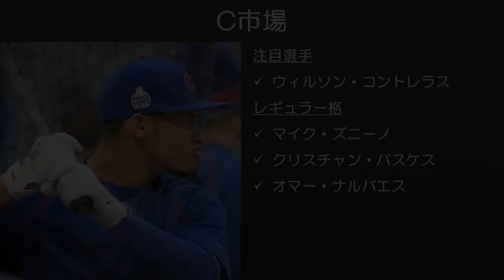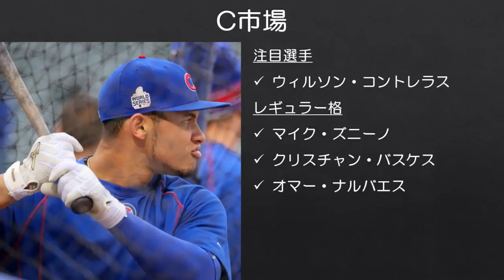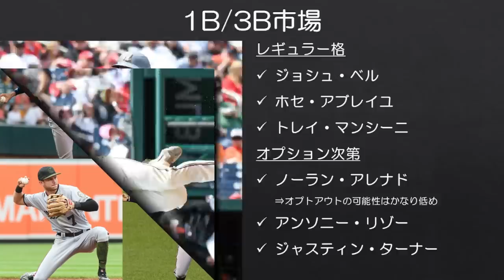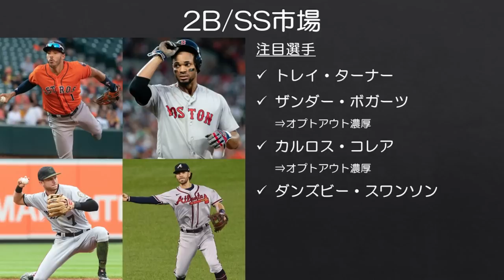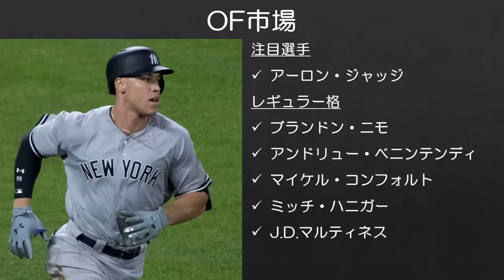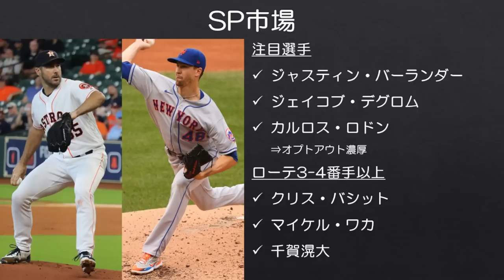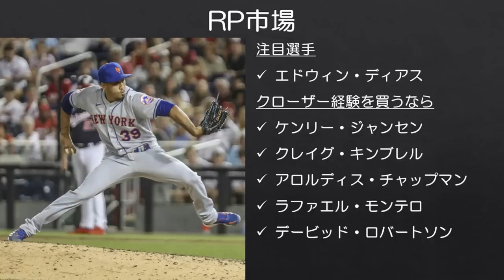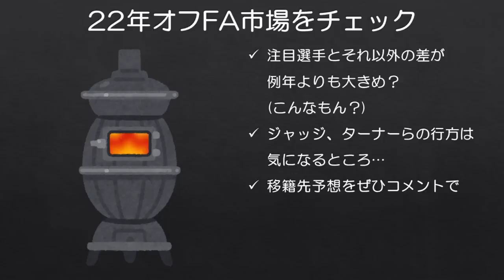【MLB】ジャッジ！ターナー！2022年オフFA市場注目選手をチェックする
今年の冬も目玉選手の動向を中心に、楽しみですね。